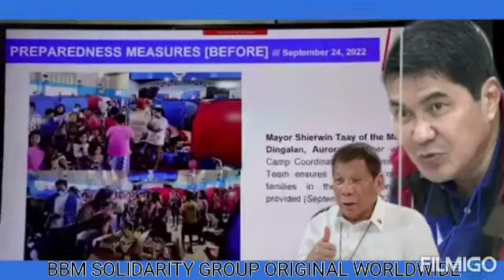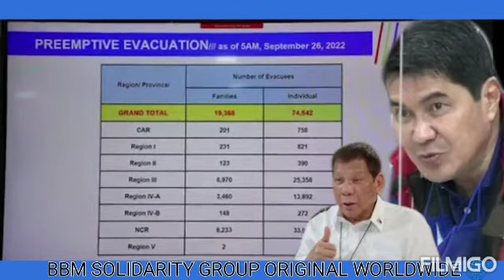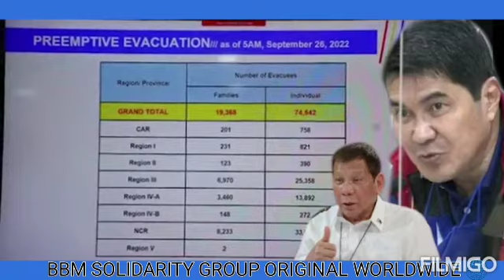BREAKING NEWS: PANGULONG FERDINAND MARCOS JR MABILIS BINISITA ANG SINALANTA NG BAGYONG KARDING.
KAYA ANG PAMALAAN AY AKSYON AGAD PARA MATULUNGAN ANG MGA BIKTIMA NI BAGYONG KARDING AT NAMAHAGI NG FOOD PACKS ANG DSWD PARA SA MGA TAONG NASA EVACUATION CENTER.